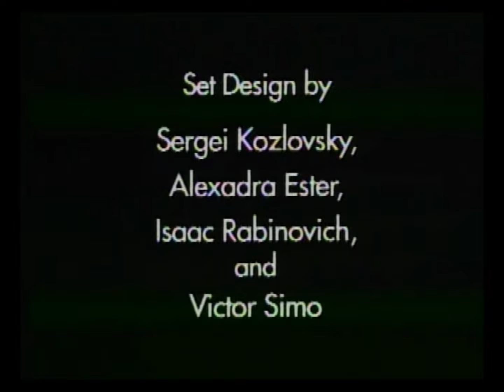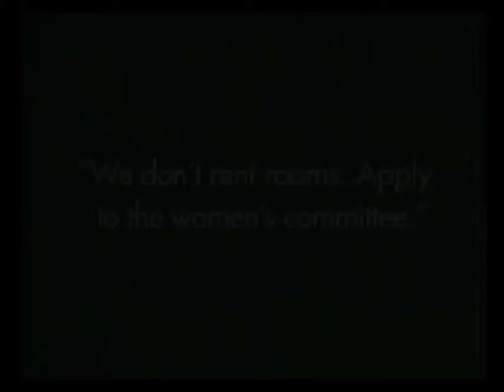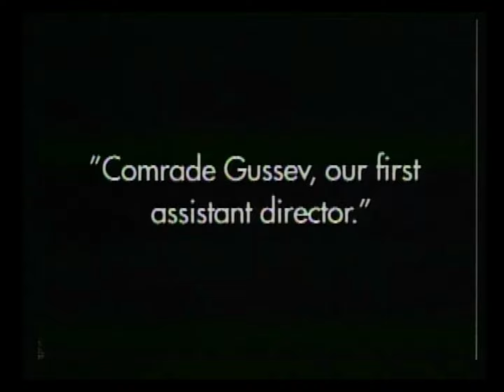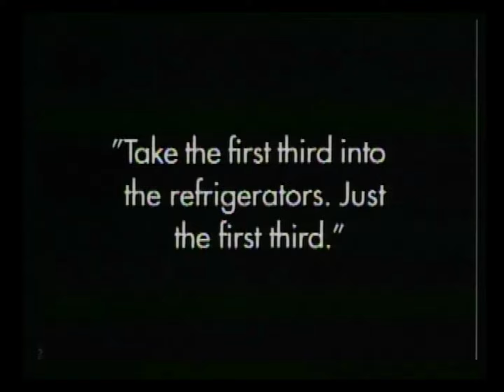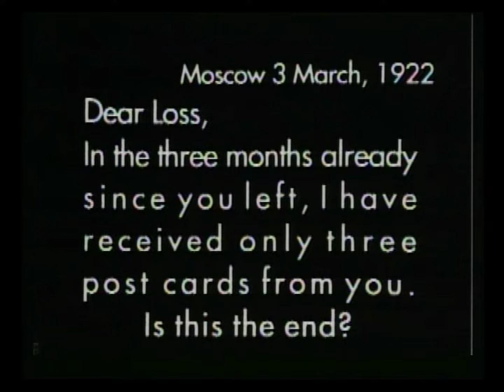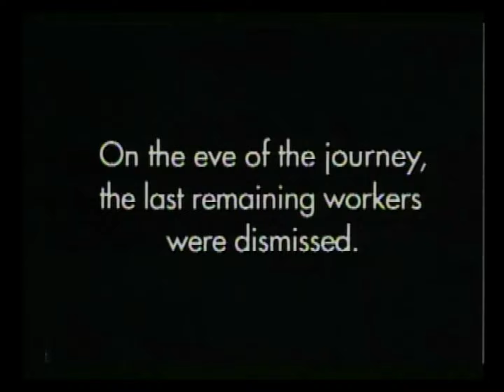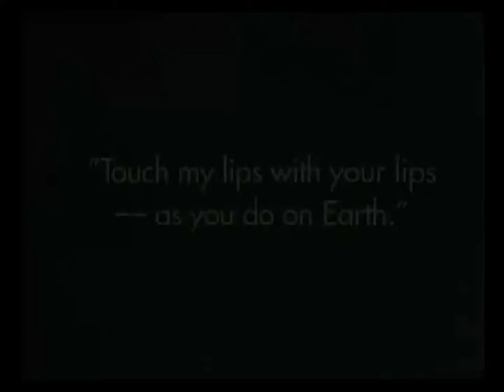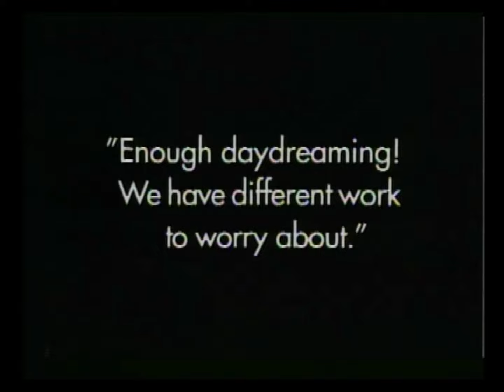Aelita: Queen of Mars (1924 Soviet Silent Sci-Fi film)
Aelita (Russian: Аэли́та, pronounced [ɐɛˈlʲitə]), also known as Aelita: Queen of Mars, is a 1924 Soviet silent science fiction film directed by Yakov Protazanov and produced at the Mezhrabpom-Rus film studio. It was based on Alexei Tolstoy's 1923 novel of the same name. Nikolai Tseretelli and Valentina Kuindzhi were cast in leading roles.

Though the main focus of the story are the daily lives of a small group of people during the post-war Soviet Union, the film's enduring importance comes from its early sci-fi elements. It primarily tells of an engineer Mstislav Sergeyevich Los (Russian: Лось) traveling to Mars in a rocket ship, where he leads a popular uprising against the ruling group of Elders, with the support of Queen Aelita who has fallen in love with him after watching him through a telescope. In its performances in the cinemas in Leningrad, Dmitri Shostakovich played on the piano the music he provided for the film.

In the United States, Aelita was edited and titled by Benjamin De Casseres for release in 1929 as Aelita: Revolt of the Robots.

Plot
Moscow, 1921. A mysterious wireless message is received by various stations: its text is 'Anta Odeli Uta'. Someone facetiously suggests it has come from Mars, in order to tease Los (Nikolai Tseretelli), an engineer who is obsessed with the idea of going to Mars. This inspires him to daydream about Mars and a strange civilization there. We see Aelita (Yuliya Solntseva), the queen; Tuskub (Konstantin Eggert), the actual ruler; and Ikhoshka (Aleksandra Peregonets), Aelita's mischievous maid. They live in a society where aristocrats rule over slaves who are confined underground and put into cold storage when not required.

Los's wife Natasha (Valentina Kuindzhi) is pestered by Erlikh (Pavel Pol), a bourgeois playboy before the revolution who is now a dishonest minor official. He uses his connections to steal a large amount of sugar with the intention of selling it on the black market. Los, who has seen Erlikh making up to Natasha but has not seen her rejecting him, becomes jealous.

Los continues to daydream, he imagines that Aelita has access to a telescope by which she can see people on Earth and has become attracted to him.

Spiridonov (Nikolai Tseretelli again), an intellectual engineer and friend of Los's, is being quietly swindled by Erlikh. He disappears; a would-be detective, Kratsov (Igor Ilyinsky) (who has been rejected by the police) suspects Spiridonov to be guilty of the theft of the sugar, because of his disappearance.

Cast
Yuliya Solntseva as Aelita, Queen of Mars
Igor Ilyinsky as Kravtsov – amateur sleuth
Nikolai Tseretelli as Engineer Los / Evgeni Spiridonov
Nikolay Batalov as Gusev, Red Army Soldier
Vera Orlova as Nurse Masha, Gusev's Wife
Valentina Kuindzhi as Natasha, Los' Wife (as Vera Kuindzhi)
Pavel Pol as Viktor Erlich, Sugar Profiteer
Konstantin Eggert as Tuskub, Ruler of Mars
Yuri Zavadsky as Gol, Radiant Energy Tower Guardian
Aleksandra Peregonets as Ikhoshka, Aelita's Maidservant
Sofya Levitina as President House Committee

Influences
One of the earliest full-length films about space travel, the most notable segment remains its remarkable constructivist Martian sets by Isaac Rabinovich and Victor Simov and costumes designed by Aleksandra Ekster. Their influence can be seen in a number of later films, including the Flash Gordon serials and probably Fritz Lang's Metropolis and Woman in the Moon and the more recent Liquid Sky.

Parts of the plot were loosely adapted for the 1951 film Flight to Mars.

J. Hoberman of The Village Voice wrote that the 1960 American film Beyond the Time Barrier "suggests an impoverished remake" of Aelita.

While initially very popular, it later fell out of favor with the Soviet government and was thus very difficult to see until after the Cold War.

Reception
In a retrospective on Soviet science fiction film, British filmmaker Alex Cox remarking on BFI Southbank's celebration of "Eastern Bloc science fiction" called Aelita "Strangest of these [...] in which the human pastime of kissing creates turmoil on the red planet."